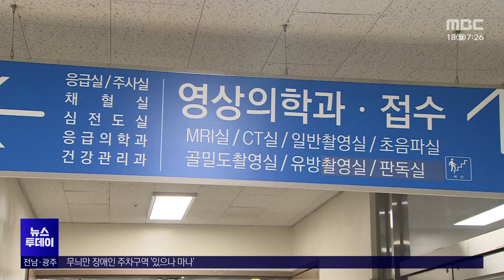목포의료원 등 3곳 장애친화 건강검진기관 선정[목포MBC 뉴스투데이]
목포시의료원 등 3곳이
보건복지부의 2023년도 장애친화 건강검진기관에 선정됐습니다.

장애친화 건강검진기관은
장애인이 안전하고 편리하게 검진을 받도록
보조 인력과 시설, 장비 등을 갖출 수 있도록 지원받게 되며, 대상자가 예약이나 현장 접수 시 동행 서비스와 시각,청각 안내시스템을 구축하게 됩니다.